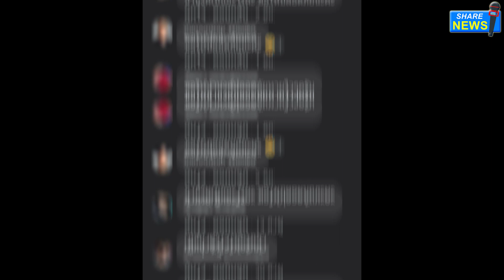"น้าโย่ง" ส่งใจถึง "น้านงค์" หน้าไอซียู หลังหยิบน้ำดื่มผิด ขอรีบตื่นมาคุยกัน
วันที่ 15 เม.ย.64 โย่ง เชิญยิ้ม ศิลปินตลกชื่อดัง ได้โพสต์ภาพ ขณะนั่งอยู่หน้าห้องไอซียู พร้อมข้อความ ผ่านทางเฟซบุ๊ก ระบุว่า
ไอ้นงค์มึงต้องไม่เป็นอะไรนะ กูไม่อนุญาตให้มึงเป็นแบบนี้ มึงรีบตื่นขึ้นมาคุยกับกูเดี๋ยวนี้ (ระหว่างพิมพ์มีน้ำตาซึมออกมา)

ทั้งนี้ น้าโย่ง ระบุตอนท้ายว่า น้านงค์ เชิญยิ้ม หยิบผิด เผลอดื่มน้ำยาล้างเครื่องเงินเข้าไป (โดยน้ำยาล้างเครื่องเงินบางชนิด มีสารพิษอันตรายอยู่ด้วย)
ทั้งนี้ น้าโย่ง น้านงค์ น้าพวง เป็นเพื่อนซี้กันมามากว่า 40 ปี และเล่นตลกร่วมกันมาอย่างยาวนาน
นอกจากนี้ยังได้นำเพลงฉ่อย ซึ่งเป็นเพลงพื้นบ้านไทย มานำเสนออย่างมีสีสัน และสนุกสนาน

ด้านแฟนคลัป ต่างก็เข้ามาสอบถามอาการ และ ขอให้ น้านงค์ ปลอดภัยกันอย่างล้นหลาม

ฝาก กดไลค์ กดซับสะไคร์ กดกระดิ่งแจ้งเตือนไว้ จะได้ไม่พลาดคลิปใหม่ๆ กันครับ